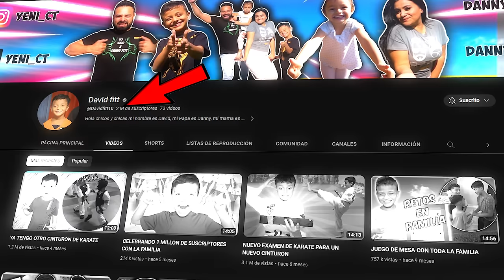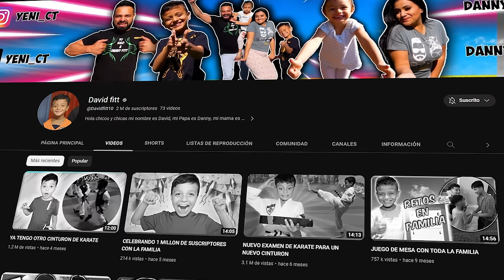DANIEL CONTRA DAVID UNA CARRERA PADRE VS HIJO Y CASTIGO AL PERDEDOR